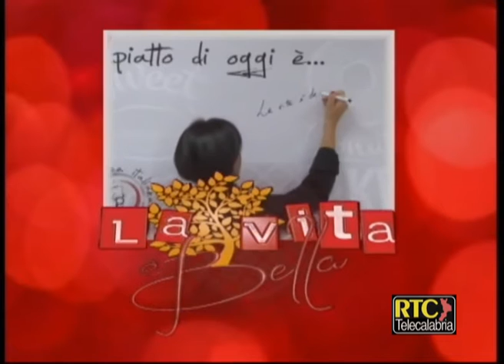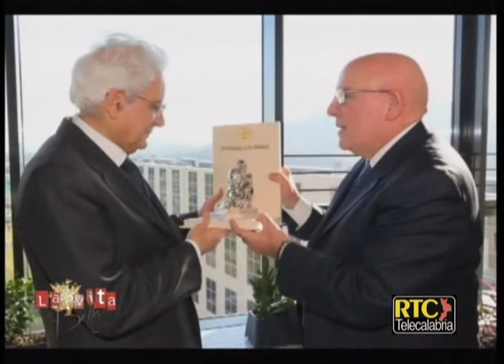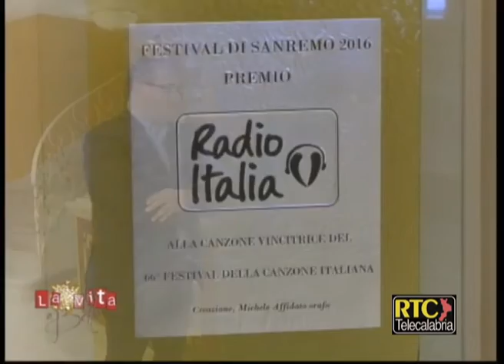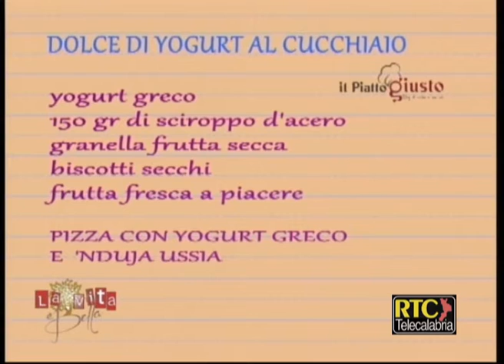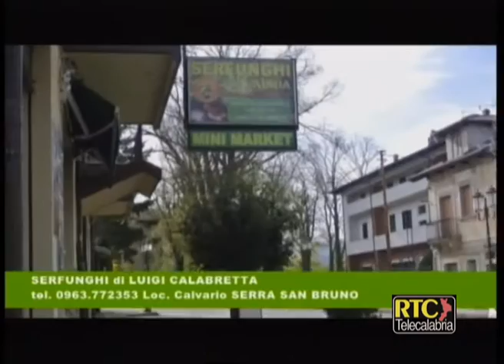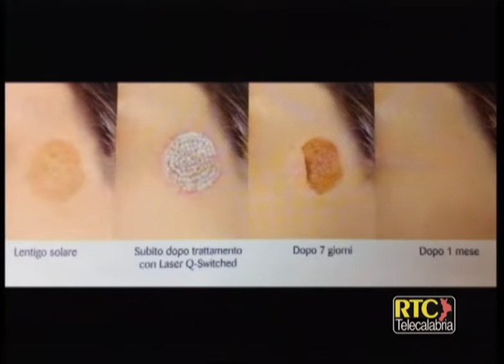La vita è bella puntata del 06 febbraio 2016 RTC TELECALABRIA